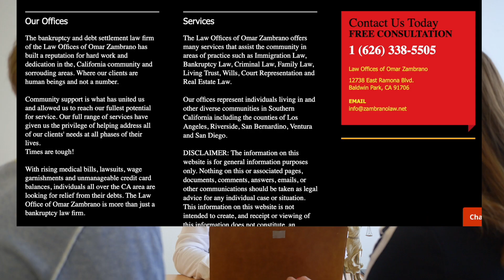U.S Army millions spent on reaching Gen-Z through call of duty